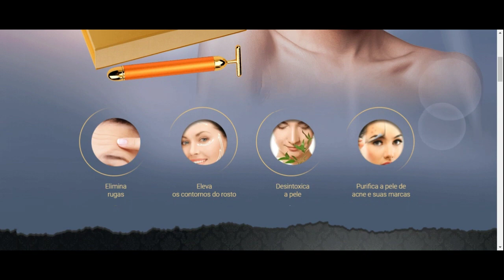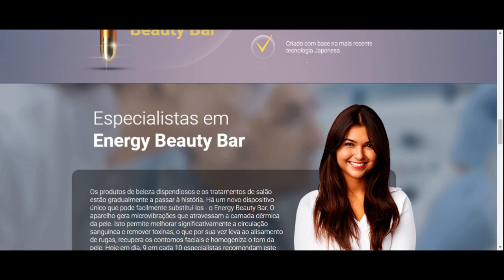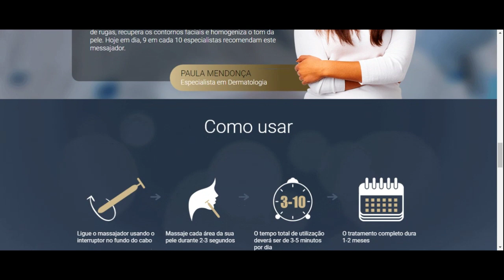cuidados com a pele,energy beauty bar germany - Como Usar O Energy Beauty Bar - energy beauty bar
Olá pessoal, estão todos bem? Hoje estou aqui para falar sobre um produto que tem revolucionado a indústria da beleza: o Energy Beauty Bar, uma solução anti-envelhecimento eficaz que promete resultados surpreendentes!
Antes de mais, o que é o Energy Beauty Bar? É um dispositivo com tecnologia de microcorrente que estimula a produção de colagénio e elastina, reduzindo rugas e linhas de expressão, proporcionando uma pele mais firme e jovem. Além disso, ajuda na regeneração celular, combatendo os sinais do envelhecimento de forma natural e não invasiva.
Os benefícios do Energy Beauty Bar são imensos. Para além de proporcionar uma pele mais jovem e saudável, melhora também a circulação sanguínea, reduz a aparência de olheiras e inchaços, e ainda ajuda na absorção de produtos de cuidados de pele, potencializando os seus efeitos. Ou seja, é um verdadeiro aliado para quem procura manter a pele sempre radiante!
Para quem é recomendado este produto? O Energy Beauty Bar é perfeito para todas as pessoas que desejam retardar os sinais de envelhecimento, tanto para prevenir rugas e linhas de expressão como para tratar esses problemas já existentes. Pode ser utilizado por homens e mulheres de todas as idades, sendo uma opção segura e eficaz para cuidar da pele.
Por outro lado, é importante salientar para quem o Energy Beauty Bar não é recomendado. Pessoas com problemas de pele mais graves, como dermatites ou alergias, devem consultar um dermatologista antes de utilizar o produto. Além disso, mulheres grávidas e a amamentar também devem evitar o uso do Energy Beauty Bar, pois a segurança do uso durante esses períodos não foi comprovada.
Um aviso importante: compre sempre o Energy Beauty Bar no site oficial do fabricante. Desta forma, garante a origem do produto e evita possíveis falsificações que podem comprometer a sua saúde e segurança. Além disso, só no site oficial terá acesso a promoções exclusivas e garantia de satisfação.
Para finalizar, quero fazer um apelo à ação. Se deseja ter uma pele mais jovem e saudável, clique no link abaixo e adquira agora mesmo o seu Energy Beauty Bar. Não perca a oportunidade de cuidar da sua pele com um produto de qualidade e resultados comprovados. Garanta já o seu e sinta a diferença na sua pele! O link está na descrição. Não deixe de conferir.
Espero que tenham gostado do review e que esta informação seja útil para vocês. Se já utilizou o Energy Beauty Bar, partilhe a sua experiência nos comentários. Não se esqueça de deixar o seu like e subscrever o canal para mais conteúdos como este. Até à próxima!

⚠️ Official website link in pinned comment ⚠️

Space below reserved for the use of  #